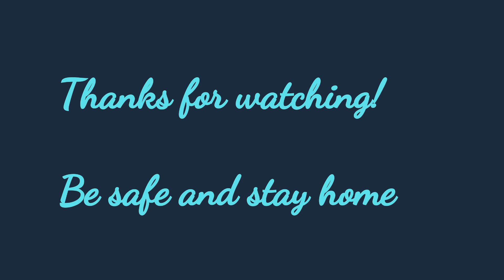Lord I want to be a Christian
Jamming time with these three cousins